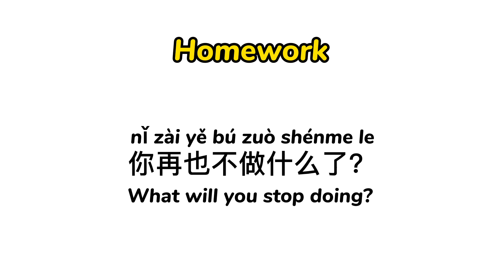Learn Chinese I won’t do it anymore! 再也不……了！